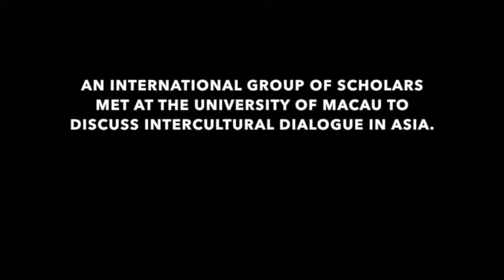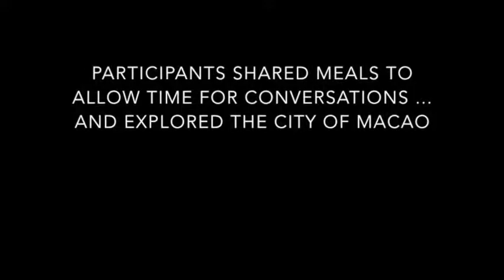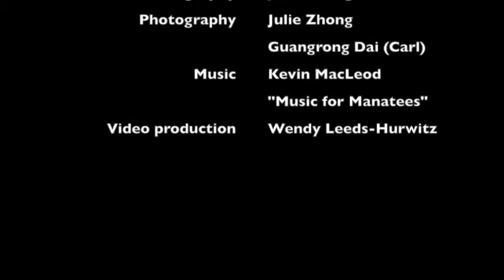Roundtable on Intercultural Dialogue in Asia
The Roundtable on Intercultural Dialogue in Asia was held at the University of Macau on March 28-30, 2014. The organizers were Todd Sandel (Communication), John Corbett (English) and Wendy Leeds-Hurwitz (CID). Participants discussed the ways the concept of intercultural dialogue might be relevant to the various countries in Asia where they are based or conduct research.